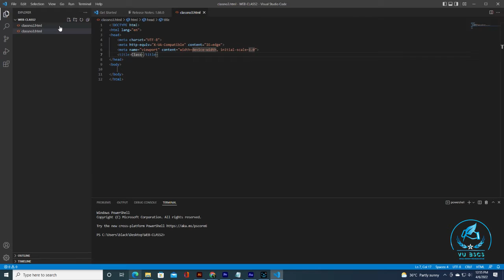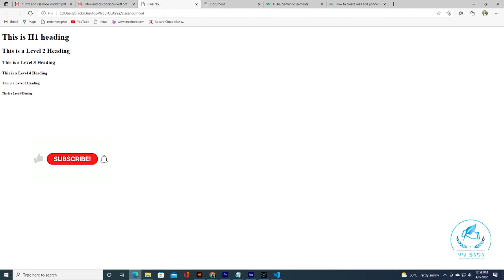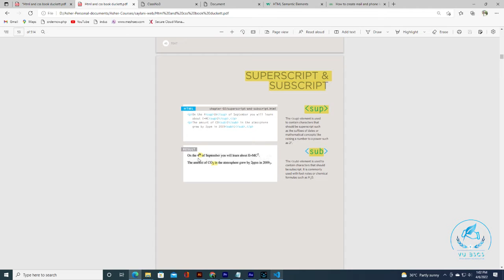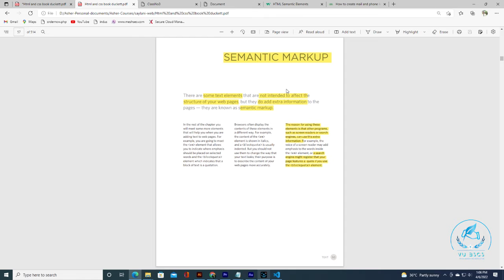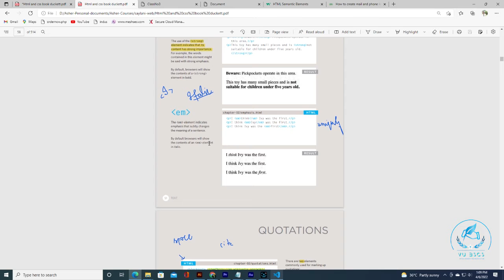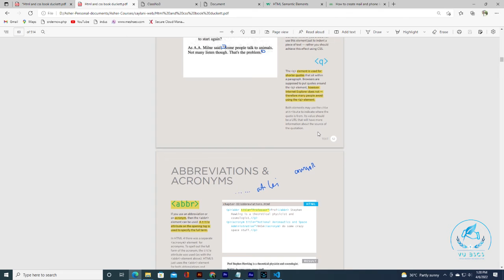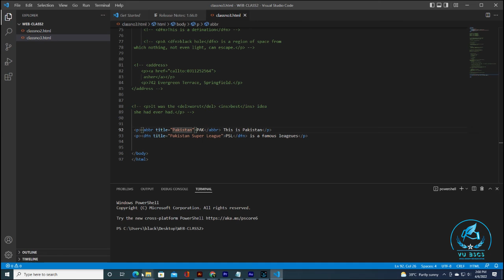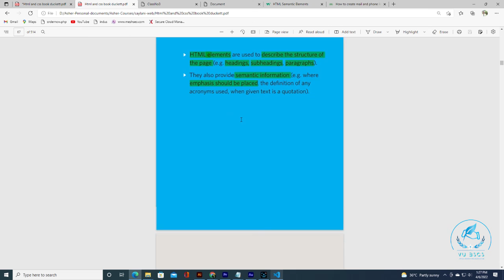Web Development (Class-3) Chap#2 (TEXT) Basic Tags of HTML bold italic in Urdu/Hindi | By Vu BsCs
Allahhafiz! :)